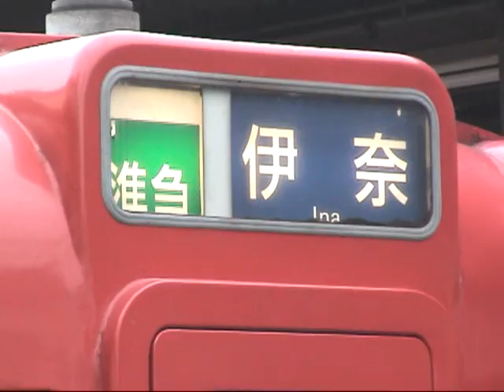本宿待機7000重連、6000系5300系、7000鵜沼急行